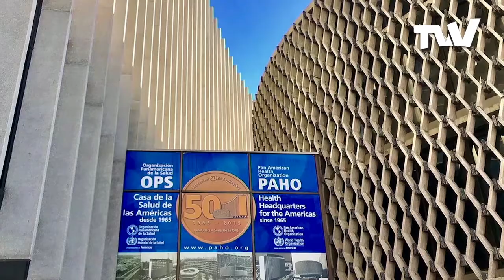OPS recomienda seguir vacunando con AstraZeneca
La Organización Panamericana de la Salud (OPS) recomienda seguir aplicando las dosis de AstraZeneca, asegurando que casi 200 millones de personas han recibido esa vacuna y los reportes de efectos adversos son poco frecuentes.

“La recomendación es seguir utilizando los sistemas de vigilancia y estudiar los efectos adversos”, precisó Jarbas Barbosa, subdirector de la OPS.

¡Sintoniza nuestro canal!
🇺🇸 A nivel nacional en Estados Unidos a través de: Directv, Comcast, Spectrum, Bluestream, Atlantic Broadband, Sling TV y VIVOplay.